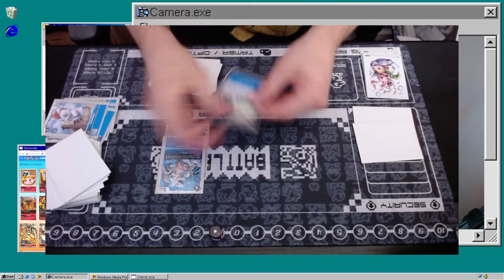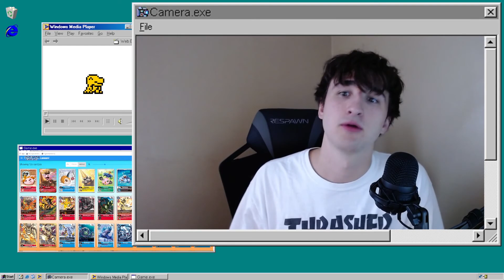3 Changes that will DIGIVOLVE the Digimon TCG into something AMAZING!!-----Digimon Trading Card Game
WHATS UP TAMERS! My name is Ty and in this video I talk about three changes to the Digimon TCG I feel can benefit the game.